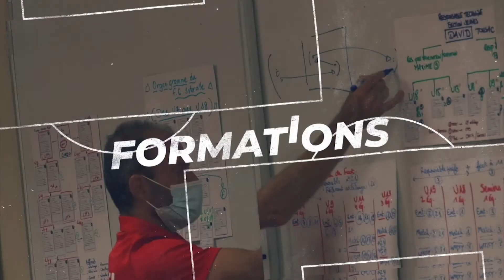Hotu Ā Mag | AS Tiare Tahiti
Partez à la découverte d'un club de Moorea l'AS Tiare Tahiti